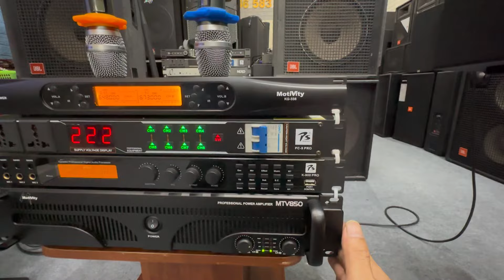Combo Loa Motivity MTV 15. Đẩy Motivity 850. Mic KG338. Vang PS K900. Tổng 34.5tr. Đt 0936.583.140